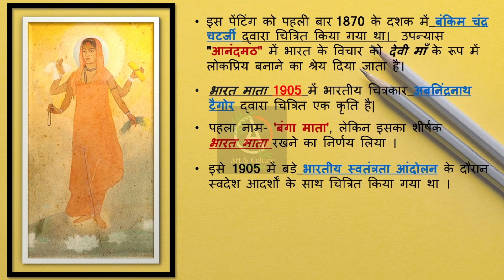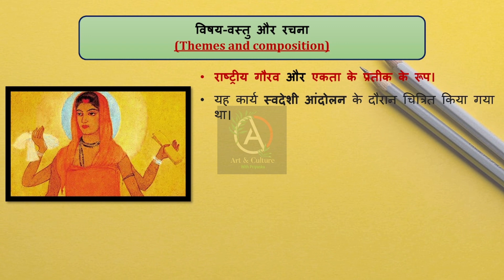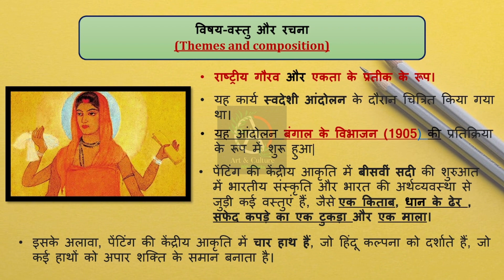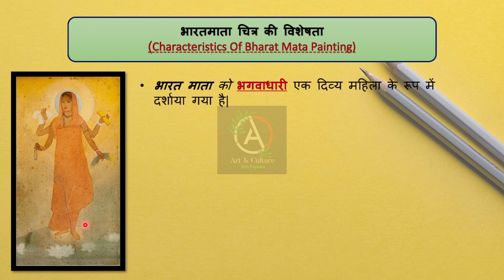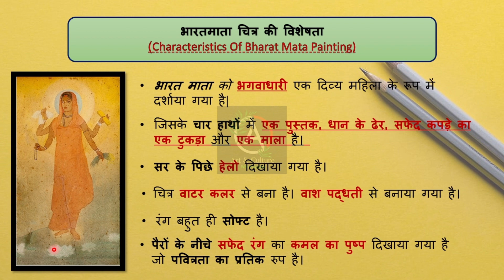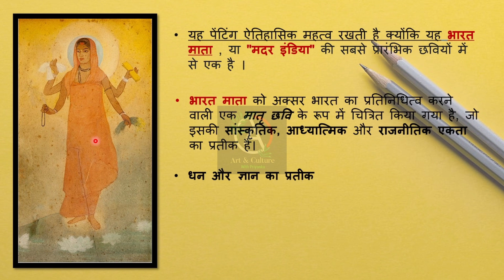Characteristics of Bharat Mata Painting/indianart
Characteristics of Bharat Mata Painting/

Art with priyanka
art mcqs
Art teacher preparation
Art for all
TGT art preparation
PGT art preparation
TGT PGT Art teacher
Art History
Art and Culture
Art and Culture with Priyanka
Bharat Mata
Tgt pgt art
Abanindranath tagore